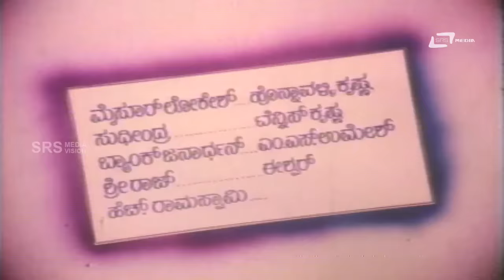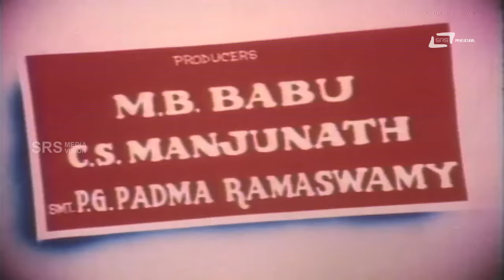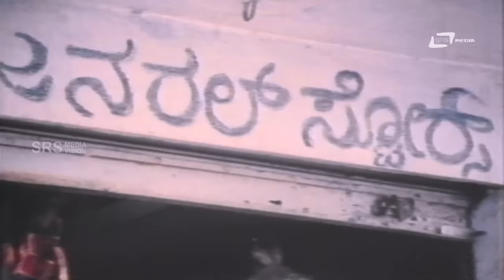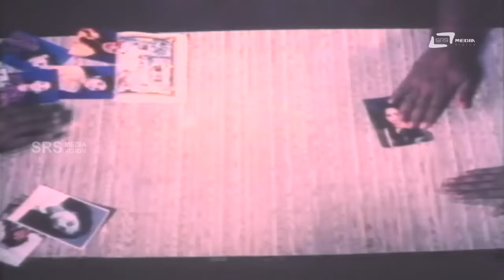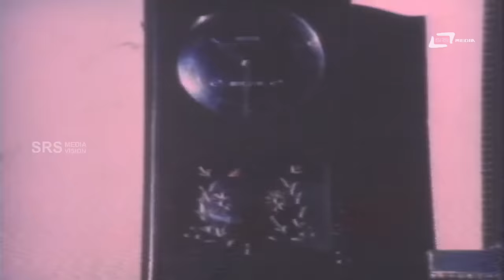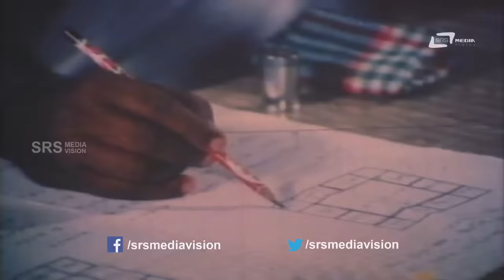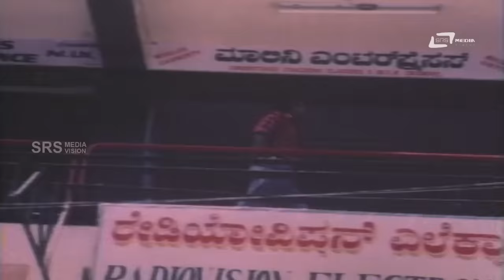Tarle Nanmaga – ತರ್ಲೆ ನನ್ಮಗ | Kannada Full Movie | Jaggesh | Nithya | Upendra | V.Manohar | Comedy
Watch Full Length Kannada Comedy Movie ““ *ing JAGGESH, Nithya, Mysore Lokesh, Honnavalli Krishna, Sudheendra, Tennis Krishna, Bank Janardhan, M S Umesh, Sriraj, Eshwar, H Ramaswamy, Anjali  In SRS Media Vision Full Movies Channel
Film: TARLE NAN MAGA
Starcast:  JAGGESH, NITHYA, MYSORE LOKESH, BANK JANARDHAN, TENNIS KRISHNA & Others
Director: REAL STAR UPENDRA
Banner: PANCHAMI CHITHRA
Release: 1996
The story revolves around miser parents (Bank Janardhan and Satyabhama) who want their son (Jaggesh) to marry a rich girl, for dowry. But the son ends up marrying a poor girl, antagonizing his parents. How son changes his parents outlook forms rest of the story. Santosh is the son of Parandamaiah Urbagal (Bank Janardhan) and Subbalakshmi (Satyabhama), who are staunch misers. Parandamaiah owns a shop, called 'Oorubaglu General Stores'. Santosh likes to keep the shop as he loves Sangeetha, daughter of Shankar Shastry, a musician, whose house is opposite Santosh's shop. Santosh spends his time sightseeing (the subject is mostly Sangeetha) and he is hostile towards costumers when he is sightseeing (he calls it 'Dove Hodiyodu', one of his popular dialogues). His friends - 'Chitke' Seena, Raja, 'Razor' Manja, Nanja and 'nanjappan maga' Gunjappa. They help Santosh to gain Sangeetha's affection. However, Parandamaiah and Satyabhama decide to marry Santosh to his uncle's daughter Sundari for dowry. However, Santosh disagrees to marry any girl for dowry as he wants his wife to be the love of his life. Santosh succeeds in marrying Sangeetha by hoodwinking his parents. Later, with the help of his friends, he starts to enjoy his married life. But, Parandamaiah and Satyabhama decide to cheat Santosh and create a feud between Santosh and Sangeetha. They make Sangeetha assume that Santosh is having a sexual relationship with Sundari. Meanwhile, they make Santosh assume Sangeetha is having an extramarital affair. Santosh investigates this and he assumes that Sangeetha is having an affair (the assumed boyfriend was paid by Parandamaiah). Due to this, Sangeetha goes back to her maternal home. Soon Santosh finds out about this, and, with the help of his friends, makes his parents realize that good values are more important than money. Later, after he makes his parents realise their mistake, his uncle finds that Sundari is pregnant. He allegedly accuses Santosh of impregnating Sundari. However, this is not the case as he had told his friends to loaf and flirt with Sundari to enlighten his parents. Later, Santosh arranges for the marriage of Sundari. in the climax, Santosh finds that Gunjappa had impregnated Sundari and he is forced to marry Sundari. Thus the movie ends on a happy note.
The hot song DAGAR DAGAR has become a huge hit.
Later  Upendra  went on to direct few movies like A, Upendra, H2O, Super, Uppi2 & is known for his unique scripts.